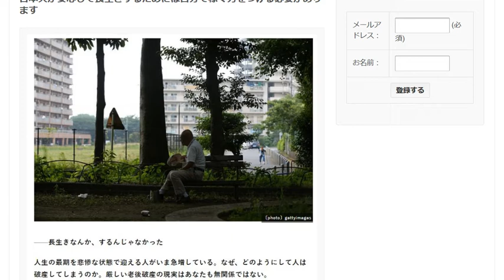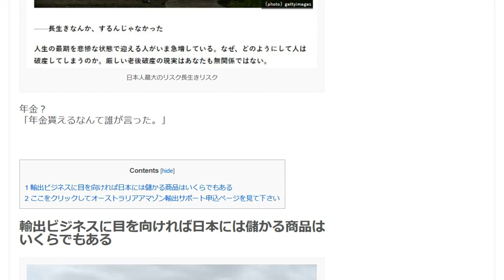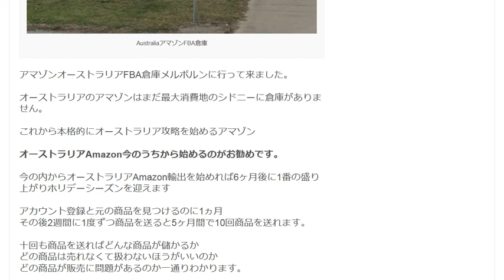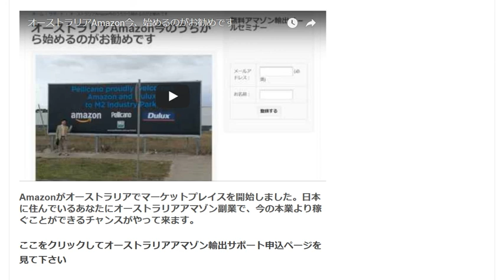安心して長生きするためには自分で稼ぐ力をつける必要があります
今日本では老後長生きリスクというものが話題になっています。
長生きリスクの対策どうする？
もしかしたらお手上げじゃないか？
ただそうは言えないのが現状です。

1日10分で月10万円を稼ぐ! Amazon輸出ビジネスがわかる本　出版社:ソシム (2013/11/22)